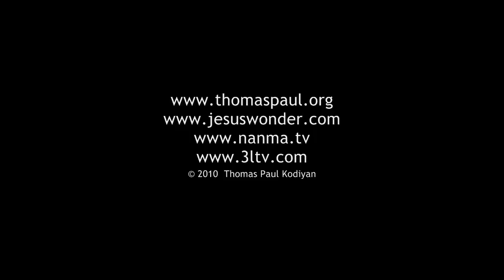Kalvary Par Sunte Hoon Mein- Hindi Song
Album: Pavanathma | Please be free to download, use and distribute this song.